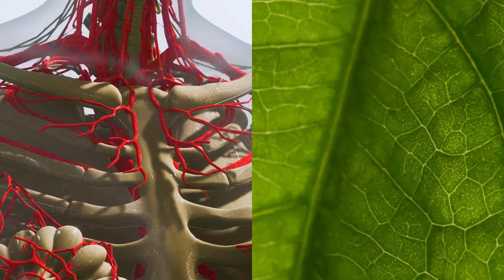Book Trailer | A Capacidade do Olhar, por LAO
A capacidade do olhar é sobre muita coisa. É sobre questionar o que se lê, é sobre perceber o comportamento inconsciente por trás da fala consciente, é saber ouvir.

A capacidade do olhar é sobre ampliar, questionar, é sobre mergulhar na angústia de nunca termos uma resposta e, nesse mergulho, aprender a se colocar no lugar do outro.

A capacidade do olhar é ir além do limite imposto pela realidade compartilhada, é olhar através de outras angulações e perspectivas; é permitir-se, através do conhecimento, ao questionamento e talvez criação de hipóteses, a fim de seguir um caminho de construção.

A capacidade do olhar é sobre conseguir ver a psicanálise como ponte entre a neurobiologia e a Psiquiatria, como a simbolização abstrata de fenômenos concretos; é sobre questionar a taxonomia hoje dos transtornos mentais, corroborando com toda uma pesquisa transdiagnóstica já existente; é sobre o que se espera de uma Psiquiatria do século 21, onde se entende que os fármacos são apenas uma pequena parte no processo de tratamento e que o poder da fala, da escuta, da transferência e contratransferência, faz toda a diferença no cuidado de quem sofre, principalmente quando se trata de um transtorno mental.